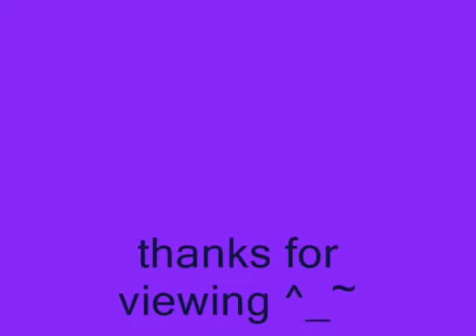Cabal Warrior PVP (2010)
gilapa ang shielder bisan og lag ahahhaa da. !!! taga isabel, Leyte ko..musta sa mga hinta aw..
og fuck you nalang sa mga nang nganchaw ahahaha,.,,, weak kalang kadoha ko nimo... ahahha

way suyaay bleh^_~ ibog diay... oy kalain. !!! ahahaha.